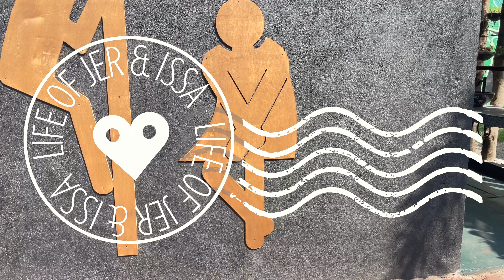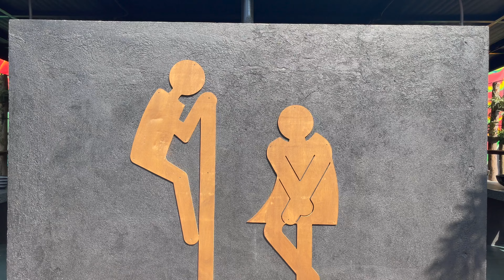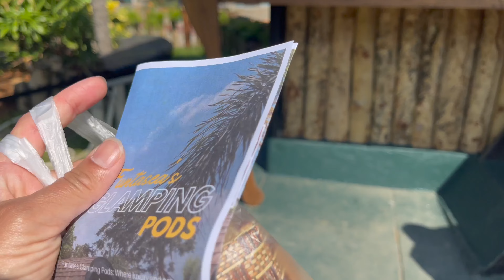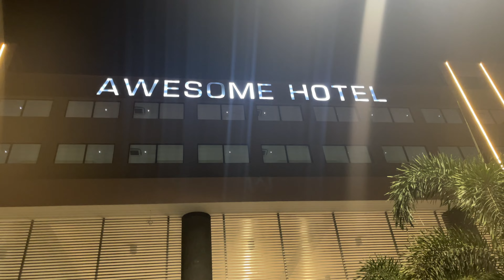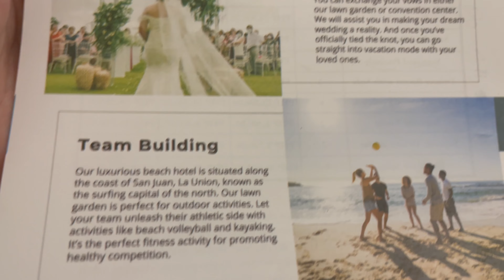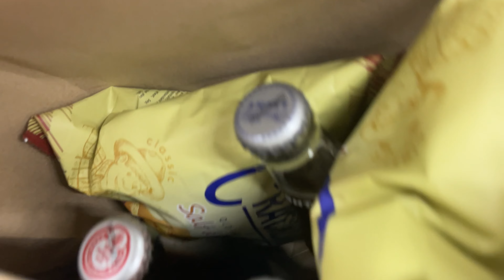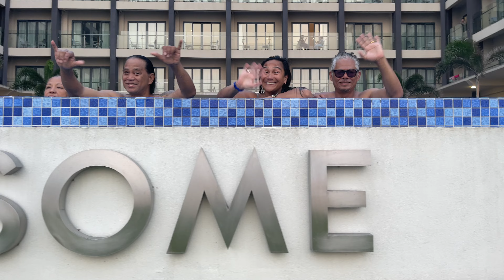🇵🇭IBA, PHILIPPINES Funtasea Beach Resort & NEW Glamping Pods | Must see!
Last minute booking at Funtasea Resort did not disappoint. We had a restful night and we got to see their brand New Glamping pods! If you're looking for a quick get away from Manila. with your significant other or group of friends, Iba Zambales will not disappoint! Glamping next to the beach is definitely a treat! And the beach is clean and calm.

After Iba, Zambales, we continued our vacation to La Union. We arrived after midnight after a long day, we checked in at Awesome Hotel followed by a room tour.

Join us in this journey and enjoy our beautiful country, Philippines 🇵🇭